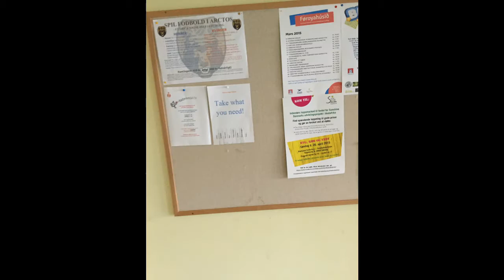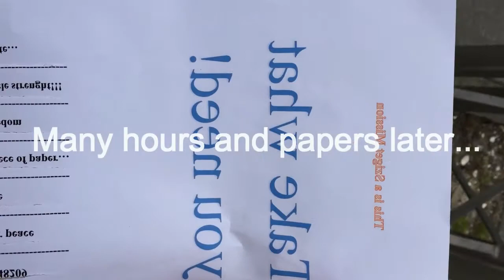Mission:Szitizen 2015 Freedom of Emotions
This is a Sziget 2015 mission!!!